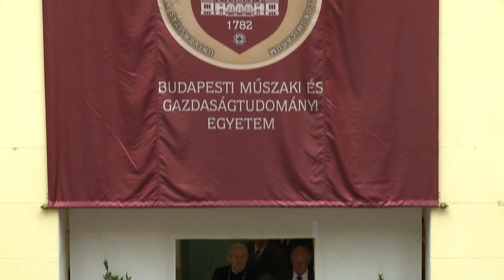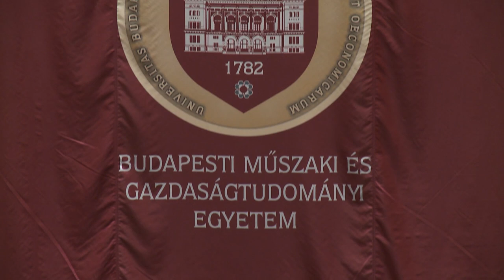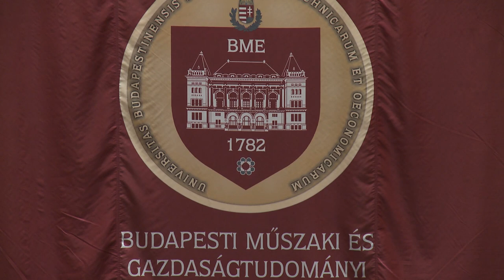BME TTK Diplomaátadó Ünnepség 2018. szeptember 14.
A Budapesti Műszaki és Gazdaságtudományi Egyetem Természettudományi Karának diplomaátadó ünnepsége.
Időpont: 2018. szeptember 14.

Operatőr: Kosár Dániel, Lovas Levente, Stadler Elizabeth
Vágó: Tobak Réka, Stadler Elizabeth